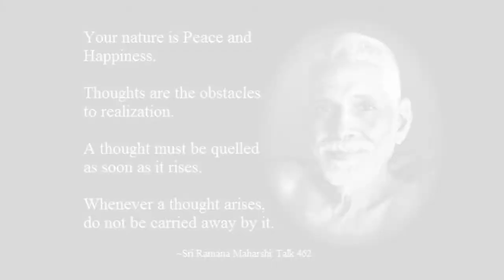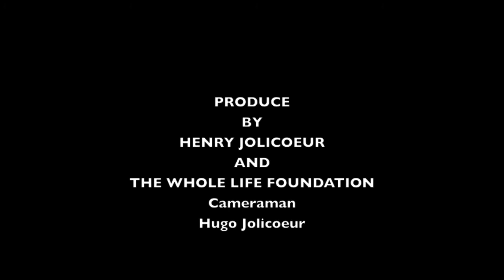Part -5- Sri Ramana Maharshi " SELF INQUIRY " with David Godman and Dr Reinhart Jung